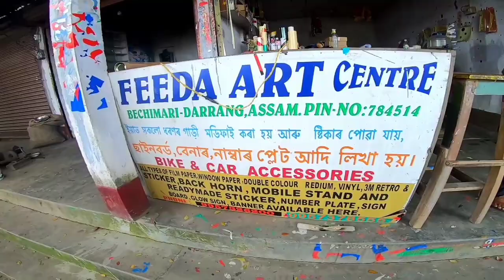R15 V3 full body graphics | Shark Edition 🦈